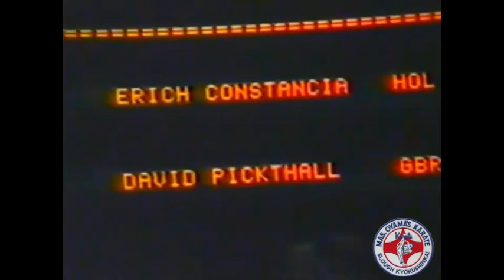Michel Wedel Ibusz Oyama 1983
12,000 spectators were in attendance at the 1st Ibusz Oyama cup in Budapest, Hungary in 1983. Competitors came from 16 countries, Kancho Mas Oyama was in attendance.

Results:
Light weight: 1. Joseph Borza, 2. David Pickthall, 3. Eric Constancia
Middle Weight 1. Andy Hug, 2. Margk Niedziokka, 3. Nick da Costa
Heavy wewight 1. Michel Wedel, 2. Michael Thompson, 3. Janos Boros

(Slough Kyokushinkai at the Singh Saba sports centre)